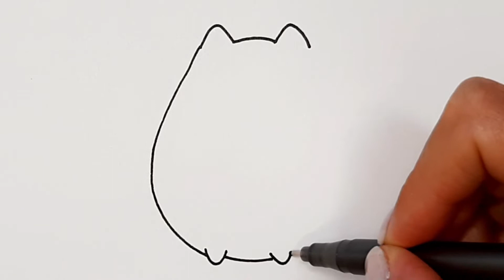МИЛЫЙ КОТ АВОКАДО рисунки для срисовки/CUTE AVOCADO CAT drawings for drawing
Всем привет! 👋🙂 сегодня я покажу как нарисовать МИЛОГО КОТА😺 АВОКАДО🥑
Буду рада, если поддержите ❤👍 меня на других платформах: